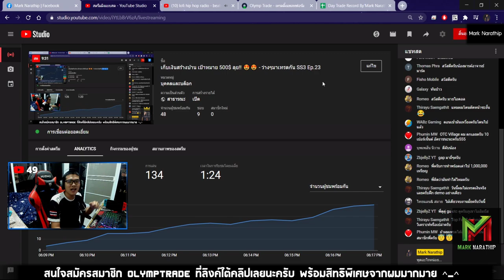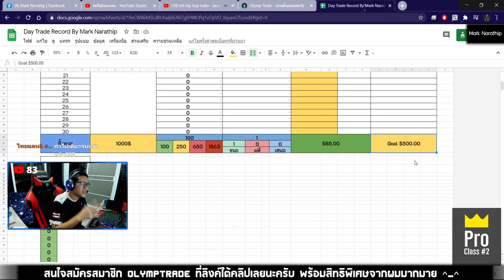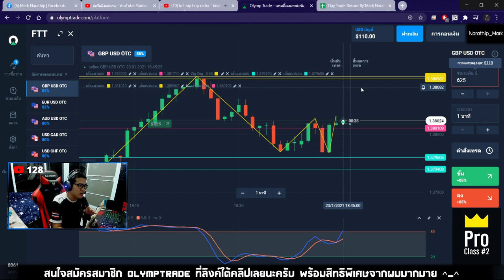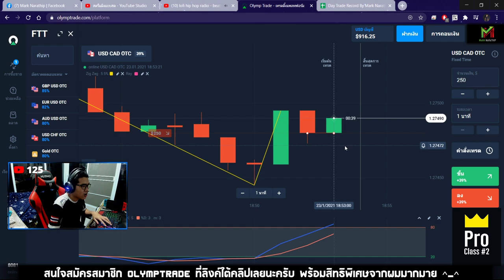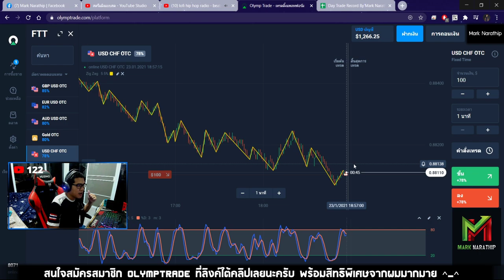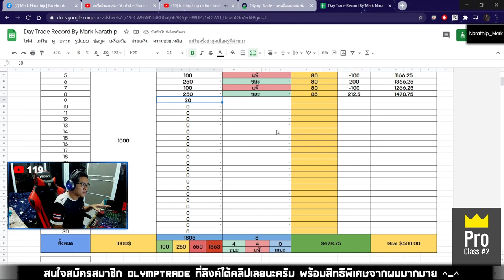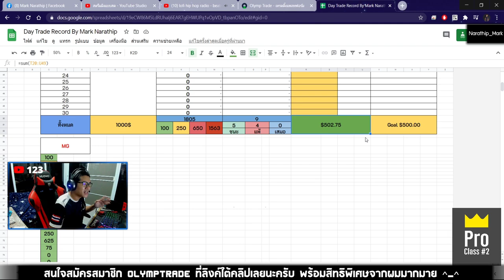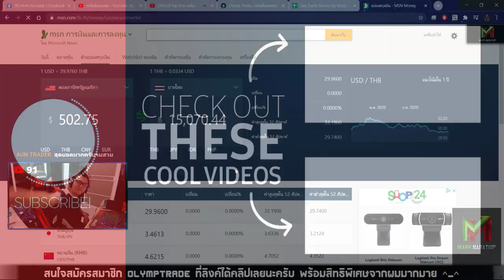เทรดทำกำไร 500$ ใน 1 ชั่วโมง ทำได้ไง ไปดูกันเลย! 😋😋 - Day Trade EP.70